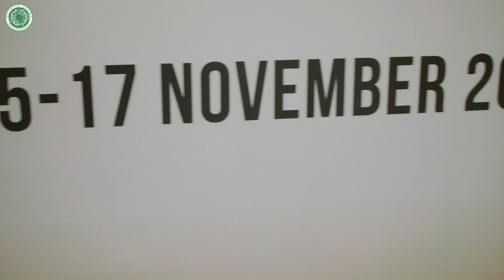(Medan) Workshop Konten Kreatif Islam Wasathiyah